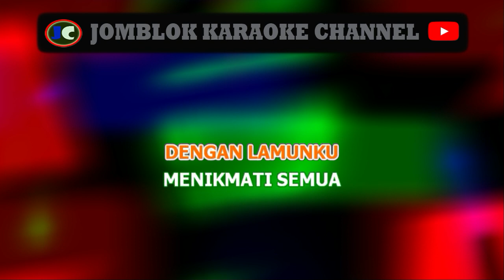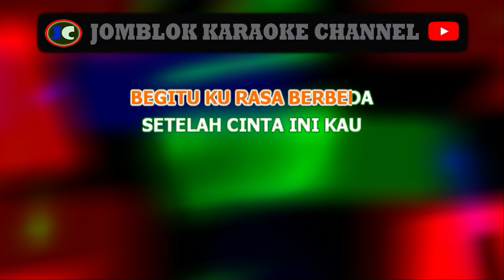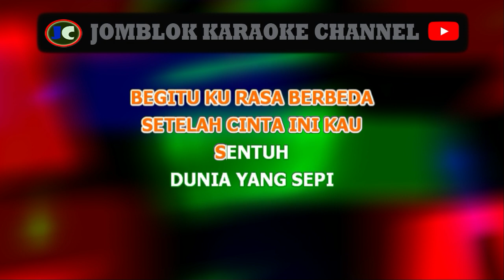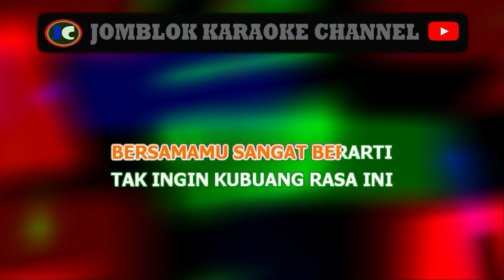Melly Goeslaw Dalam Hening Hati Karaoke